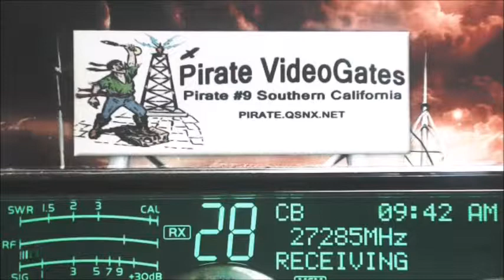GrimmReaper 121 OK, Charlie 51 VA, JohnyRingo WV, 701 NC, 86 CO, 996 FL